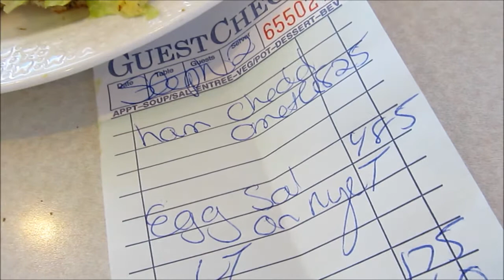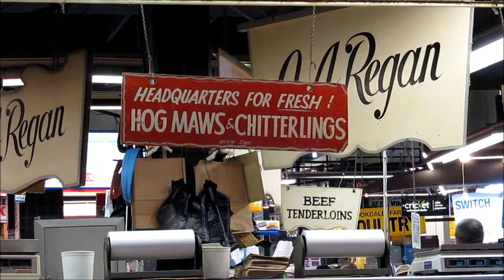Gizzard Liver Back Divine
Random sights and sounds of Baltimore trip.  July 2011.